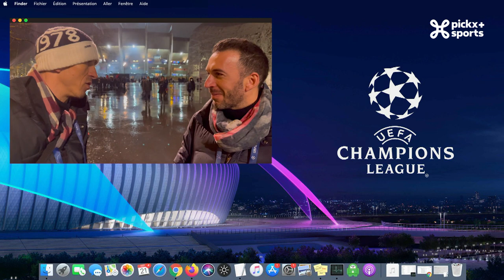FLASHBACK MD7: PSG - Real Madrid, Sporting CP - Man. City, Inter - Liverpool, Salzburg - Bayern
Au menu de ce premier Flashback de l’année:

On fait la découverte du tout nouveau plateau flambant neuf du Multi Live @UEFA , on débriefe les deux grosses affiches de ces premiers 8es de finale, Inter - @LiverpoolFC et @PSG - @realmadrid avec nos commentateurs sur place et puis premier épisode de nos visites guidées des plus beaux stades d’Europe avec le tour du Stade José Avalade, antre de @slbenfica

Bon épisode!